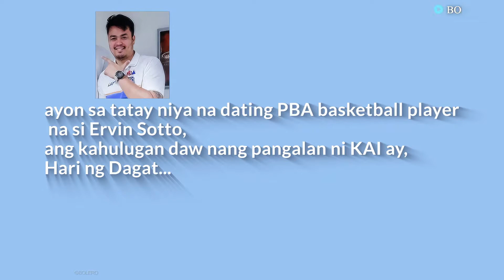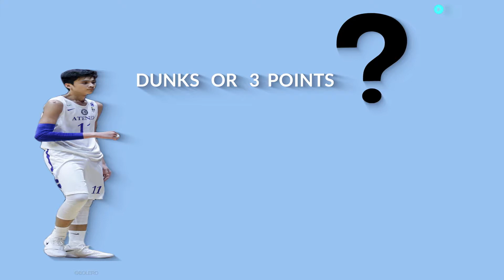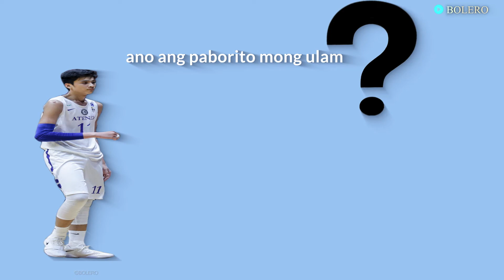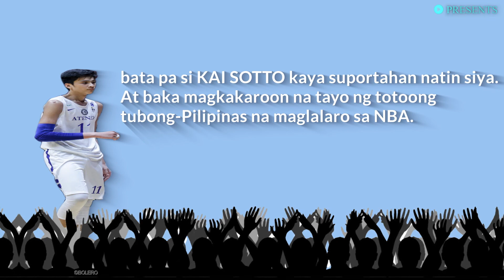mga paborito ni kai sotto , alamin!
Born on 11th May 2002, Kai Sotto is the eldest son of a professional Filipino basketball player, Ervin Sotto.

Little surprise then, that his love of basketball was instilled from an early age.

By 13, and having already sprouted to 205cm (6 ft 9), Kai enrolled in Ateneo Junior High School in Manila.

Playing for their 'Blue Eaglets' basketball team, Sotto has helped them to the UAAP (University Athletic Association of the Philippines) junior title.